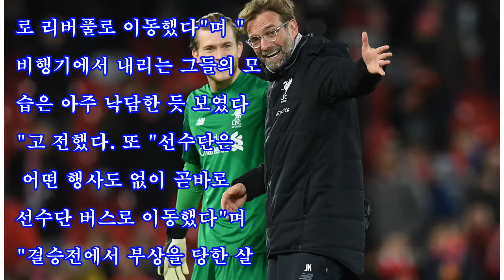리버풀 선수단 귀국, 카리우스 얼굴 가린채 이동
[골닷컴, 리버풀] 이성모 기자 = 챔피언스리그 결승전에서 레알 마드리드에 1-3으로 패하며 준우승에 그친 리버풀 선수단이 리버풀 존레논공항을 통해 귀국했다. 결승전에서 중대한 실책을 범한 골키퍼 카리우스는 심적인 부담이 큰 듯 얼굴을 가린 채 비행기에서 내리는 모습이 포착됐다. 27일(현지시간) 리버풀 지역지 '리버풀에코'는 "리버풀 선수단은 키예프에서 취침하지 않고 곧바로 리버풀로 이동했다"며 "비행기에서 내리는 그들의 모습은 아주 낙담한 듯 보였다"고 전했다. 또 "선수단은 어떤 행사도 없이 곧바로 선수단 버스로 이동했다"며 ...